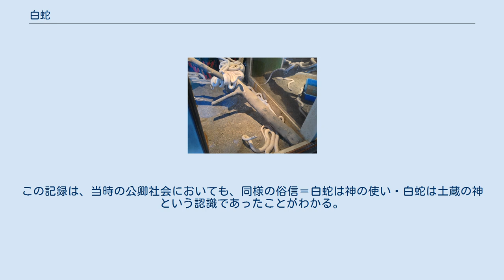白蛇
白蛇（しろへび、はくじゃ、びゃくだ）とは、白化現象を起こした蛇である。
その希少性により日本各地で縁起のいい動物として信仰の対象となっている。
 台湾桃園市楊梅区白蛇廟白蛇 熊本県玉名郡では、弁才天の使いとして、富をもたらす存在として知られるが、神奈川県では、白蛇ではなく、ただの蛇が弁財天の使いであり、白蛇も蛇も本質的には同じ扱いである。
また水神としても有名である。
これはその他多くの蛇神と共通するものでもある。
諏訪神社の神使など、多くの神社・仏閣で祀られている（例として、女神である彦瀧大明神の神体は白蛇とされ、生出神社では、白蛇が現れたため、諏訪明神を祀るようになったとされる）。
 この他の俗信として、秋田県では、「出会うと災難が続く」、奈良県では、「殺すとその魂が夜に出て、首に巻き付く」、愛知県では、「白蛇を見ると死ぬ・祀ると福がある」、紀伊北部では、「白蛇にはさわるな」などがある。
 多くの場合、殺すなと戒めているが、前述の天理市の伝説（白蛇を繰り返し、火に放り込んだ）の場合、とんど火という宗教行事（浄化火）が関係している。
 山科教言の日記『山科卿記』には、応永12年（1405年）8月23日以降のこととして、文庫の壁塗りのため、古壁を壊したところ、白蛇が現れたこと、27日に内壁を塗った時にも現れたため、目撃した人物の名前も記したことなどが残されている。
この記録は、当時の公卿社会においても、同様の俗信＝白蛇は神の使い・白蛇は土蔵の神という認識であったことがわかる。